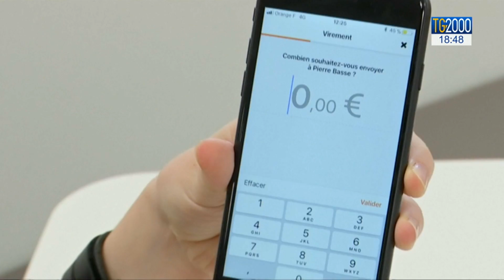Cashback di Natale, forse a febbraio primi rimborsi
Stanno per essere definite le modalità per il cosiddetto cashback, ossia la possibilita' di ottenere un rimborso sulle spese effettuate con bancomat e carte di credito. Primi scontrini validi, a dicembre. Primi rimborsi, nel prossimo febbraio. Servizio di Giuseppe Caporaso.